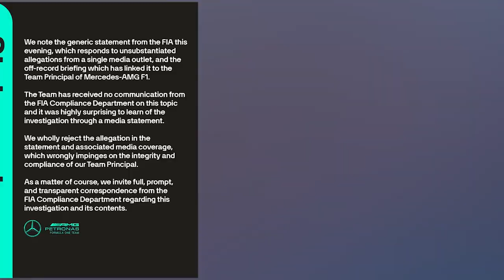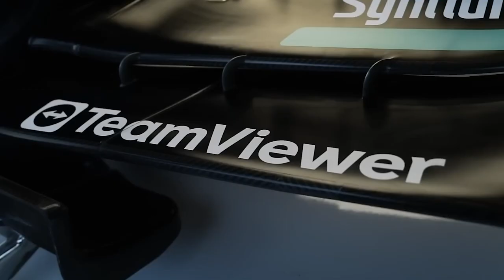Lewis Hamilton's STRONG opinion on FIA investigation of Susie Wolff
Ever wondered what happens when a Formula 1 powerhouse takes on the governing body?

In the world of Formula 1 racing, a big stir has been caused by Lewis Hamilton, who is a seven-time champion. He's making headlines for openly criticizing the FIA, which is the organization that oversees Formula 1. Hamilton is standing firmly behind Susie Wolff, who has taken a very bold step. She filed a complaint against the FIA in the courts of France, which is a big deal in the racing world. Susie Wolff isn't just known for being married to Toto Wolff, who is the boss of the Mercedes F1 team. She also plays a key role as the director of the F1 Academy, which is a program focused on developing female racing talent.